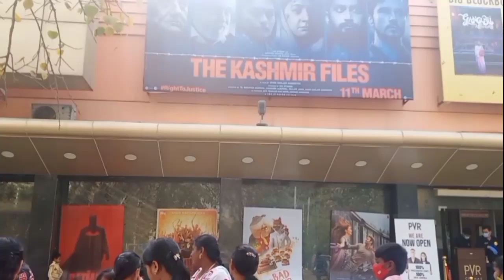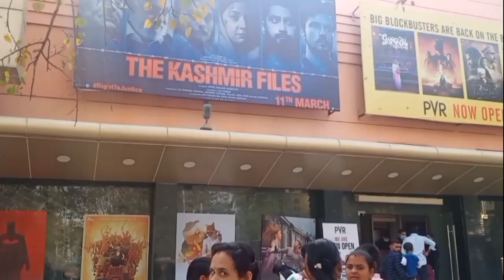The Kashmir files movie dekh kar mujhe Rona 😭😭Aa Gaya | vlog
The Kashmir files movie dekh kar mujhe Rona 😭😭Aa Gaya
The Kashmir files vlog
Indian american vlogger the Kashmir files movie vlog
The Kashmir files movie vlog

hit like.